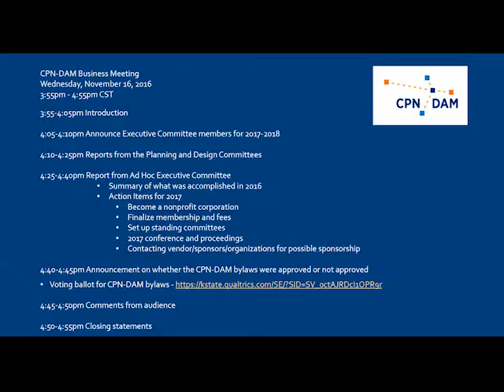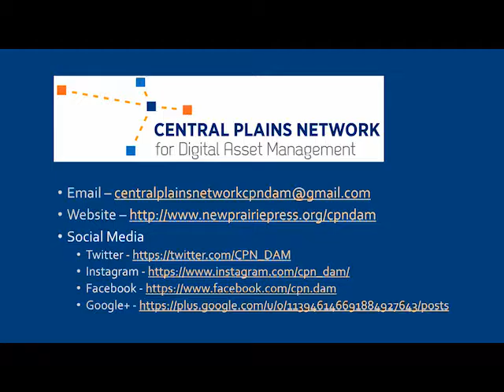CPN-DAM Business Meeting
Wednesday, November 16, 2016
3:55pm - 4:55pm CST

Agenda

3:55-4:05pm Introduction

4:05-4:10pm Announce Executive Committee members for 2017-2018

4:10-4:25pm Reports from the Planning and Design Committees

4:25-4:40pm Report from Ad Hoc Executive Committee
     Summary of what was accomplished in 2016
     Action Items for 2017
          Become a nonprofit corporation
          Finalize membership and fees
          Set up standing committees
          2017 conference and proceedings

4:40-4:45pm Announcement on whether the CPN-DAM bylaws were approved or not approved

4:45-4:50pm Comments from audience

4:50-4:55pm Closing statements